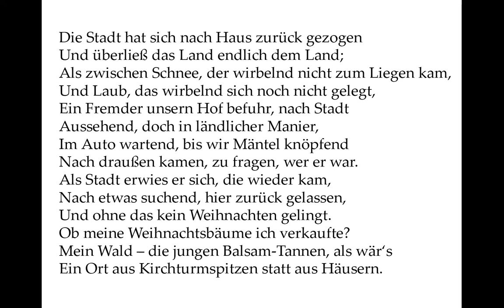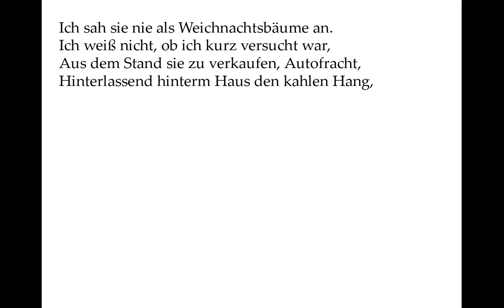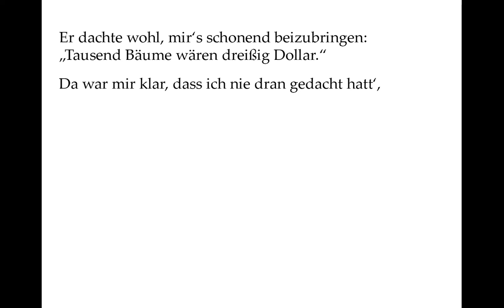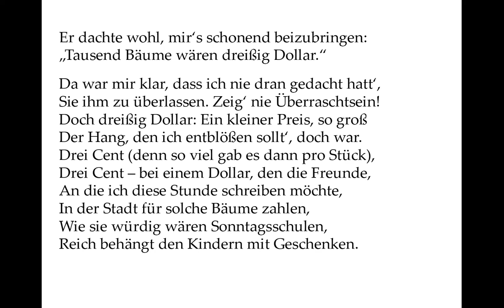Robert Frost: Weihnachtsbäume (Christmas Trees - A Christmas Circular Letter) - deutsch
Übertragung: Christian Ebbertz